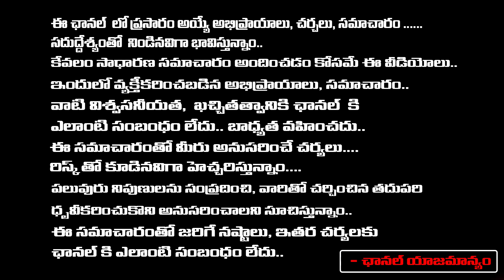4 రాష్ట్రాల్లో మార్గదర్శి క్లోజ్ జగన్ మాస్టర్ ప్లాన్ |CID ADG Sanjay About Margadarsi Chit Fund Scam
4 రాష్ట్రాల్లో మార్గదర్శి క్లోజ్ జగన్ మాస్టర్ ప్లాన్ |CID ADG Sanjay About Margadarsi Chit Fund Scam | Daamu Balaji Diaries